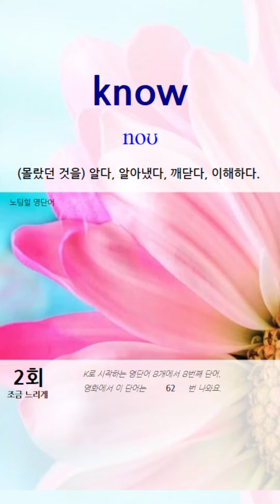[ 78번째 - 매일 오전·오후 6시에 1분동안 5단어씩 ] 노팅힐 영화에서 나오는 영단어를 따라서 말하면 도움 됩니다. | 두 번은 느리게 한번은 보통 속도입니다.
* 매일 오전 6시, 오후 6시에 한 개씩 정기적으로 올라옵니다.
* 느려 보여도 꾸준하게 하면 약 3달이면 노팅힐 영화 영단어를 모두 익힐 수 있어요.

[영화, 시트콤 영단어 모음]

듣자 마자 단어뜻이 곧바로 정확하게 그려지는 단어만 쓸수 있는 것처럼

1.  쉐도잉은 영어 회화를 완벽하게 할 수 있도록 도움을 주는 효과적인 학습법입니다.
2. 쉐도잉을 위해서는 기초 단어부터 완전히 쉐도잉해야 합니다.